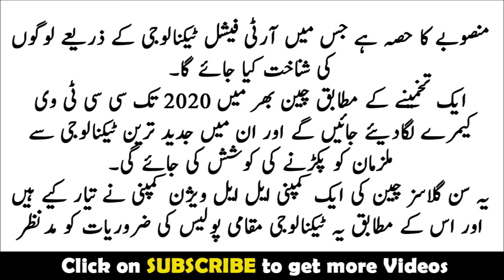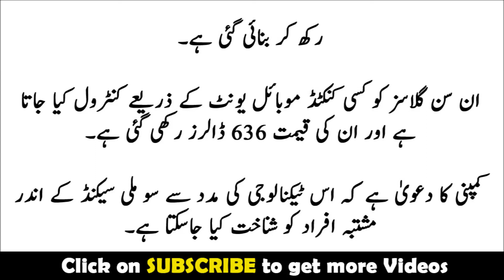China facial recognition sunglasses for police surprised the world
Twitter.com/infozedmedia
infozed.blogspot.com Chinese police using facial recognition glasses to identify suspects

In this video, it is narrated about the latest technology introduced by China Police to arrest the suspected persons. With this technology the police can catch with these facial recognition sunglasses easily.